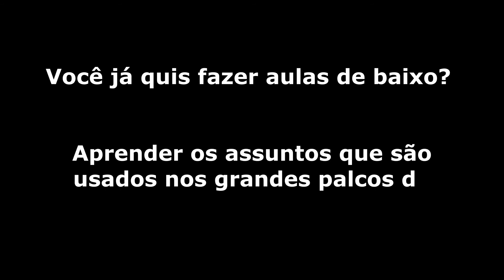Além de ser errado, e você soar mal ainda atrapalha a música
É algo que depois que você aprendeu, nunca mais você vai olhar pra música da mesma forma.

E uma coisa que também é bem fácil de aprender e deixar de errar nisso pra sempre.

Eric Ribeiro Bass

O groove é uma mentalidade, aprenda a musicalizar seu conhecimento e isso vai destravar seu lado criativo e seu groove!